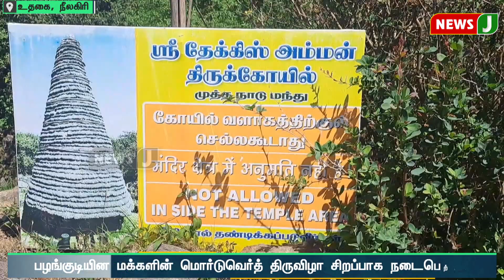புத்தாண்டை வரவேற்கும் விதமாக நடைபெற்ற மொர்டுவெர்த் திருவிழா | NewsJ